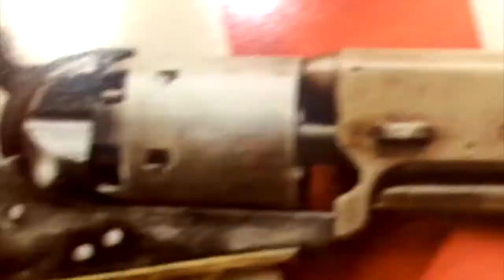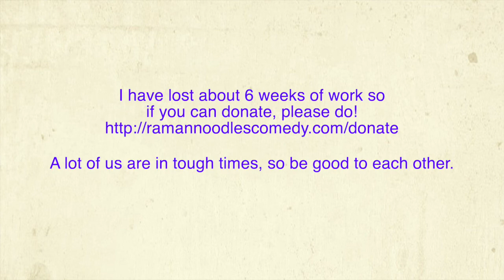Empathy Is A Deep Rooted Biological Response! [Road Reflections]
Scientists have figured out Rats and other animals have the same capabilities for empathy as humans do!